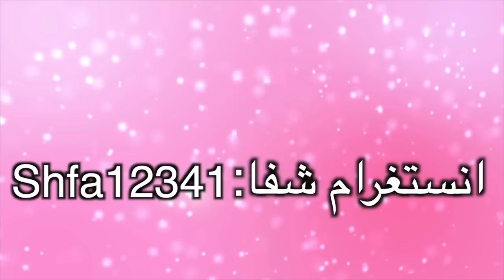بنت شفا تعبانه و شفا انعدت منها ! الدكتورة عالجتهم